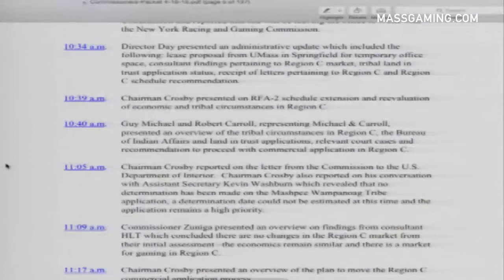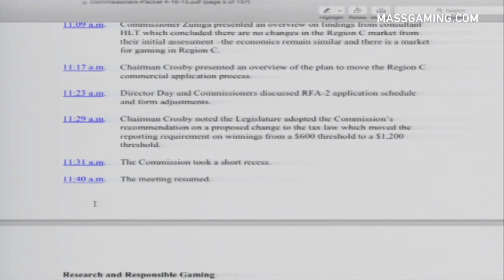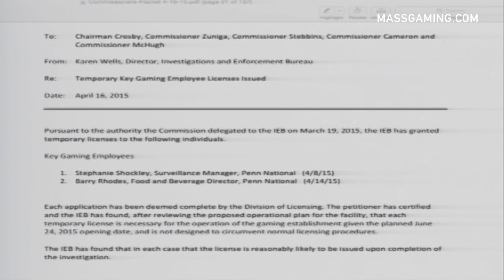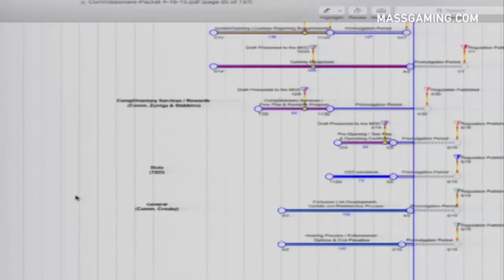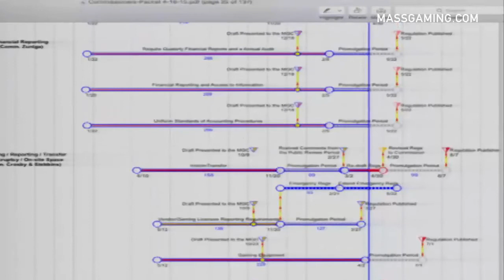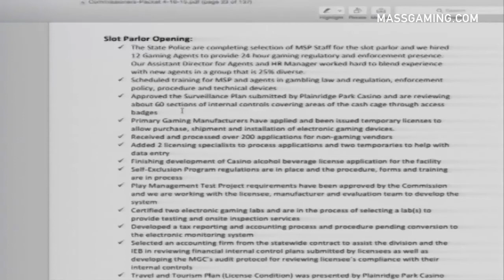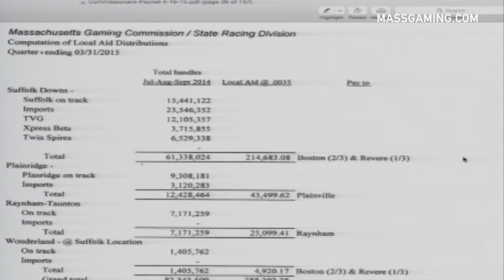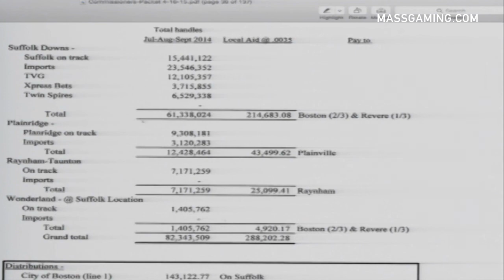MGC Meeting 4.16.15